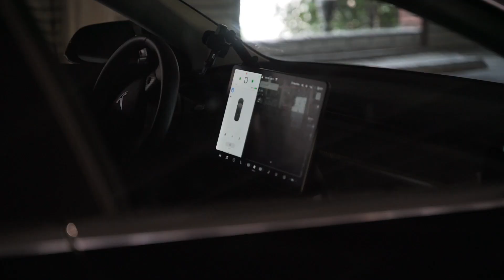Tennessee's Electric Vehicle Evolution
Through a coalition of various entities from vehicle manufacturers like Nissan, Volkswagen & General Motors, to TVA, TDEC various universities, environmental sustainability initiatives and local electricity utilities, Drive Electric Tennessee was created to grow the amount of electric vehicles on the road, with a goal of 200,000 EVs by 2028.